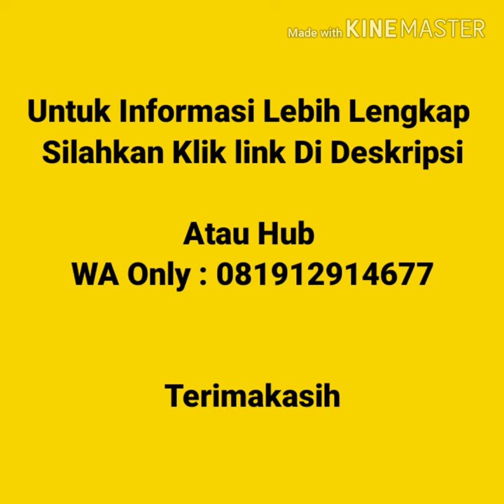Jual Kaos Polos Murah Di Denpasar Bali | WA 081912914677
Jual Kaos Polos Murah Di Denpasar Bali  Kaos polos lengan pendek, kaos polos lengan panjang, vneck lengan pendek, vneck lengan panjang, wangki polo  shirt